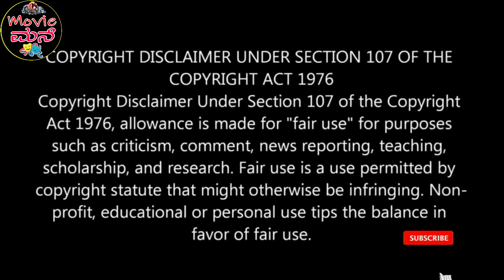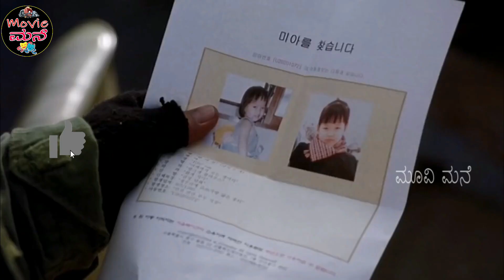The Bow (2005)Movie Story Explained In Kannada| Movie Mane | ಮುದುಕನ ಪ್ರೀತಿ ಯವ್ವನದ ಮದ್ಯೆ ನಡೆದಿರುವ ಆಟ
The Bow Movie Story Explained In Kannada| Movie Mane | ಮುದುಕನ ಪ್ರೀತಿ ಯವ್ವನದ ಹಠ ಮದ್ಯೆ ನಡೆದಿರುವ ಆಟ ನೇ ಈ ಮೂವಿ , ಸೊ ಸ್ನೇಹಿತರೆ ಈ ಮೂವಿ ನ ಕೊನೆಯ ವರೆಗೂ ವೀಕ್ಷಿಸಿ ಖಂಡಿತ ಇಷ್ಟಪಡ್ತಿರಾ
Please Don't put copyright directly
 The Bow movie Explained,
 The Bow movie Kannada explanation,
 The Bow Explained in Kannada,
 The Bow Ending Explained In Kannada,
 The Bow Kannada Explanation ,
The Bow Ending Explain in Kannada,
The Bow Movie Explainer ,
 The Bow Story Explain ,
 The Bow Story Explained ,
The Bow Movies Explain in kannda,